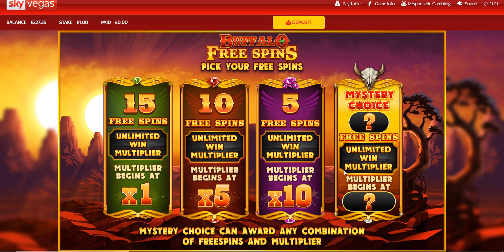Buffalo Rising - Big Win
Over 18 Only!!